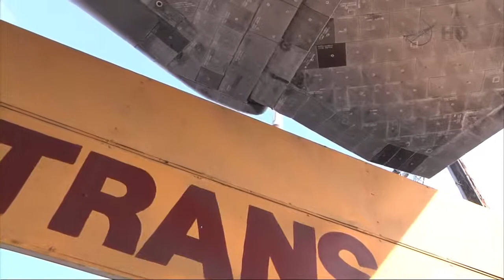Shuttle Endeavour through the streets of LA - NASA HD version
Great views of Space Shuttle Endeavour making its final voyage through city-space.